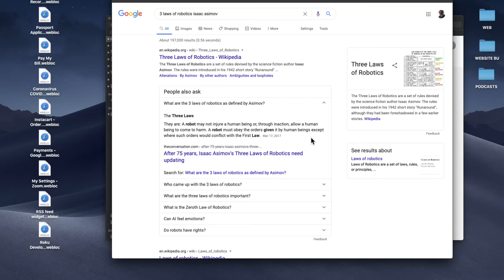Alex Bennett's Ramble 7/9/2020 (From YouTube)